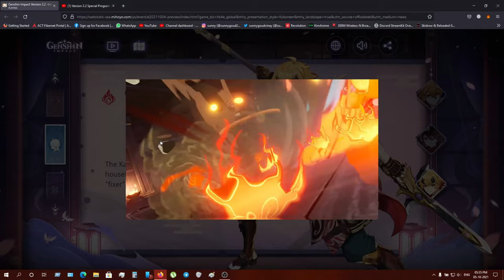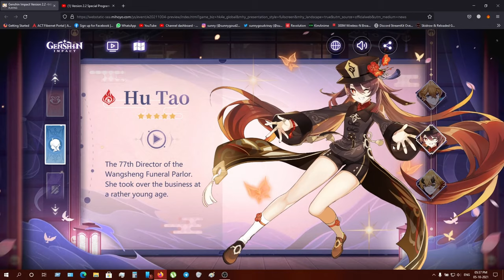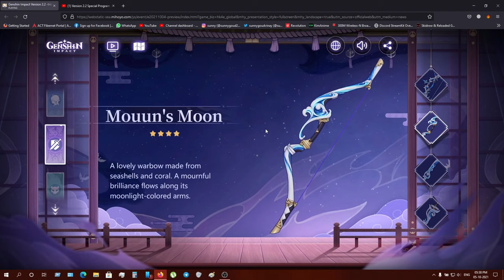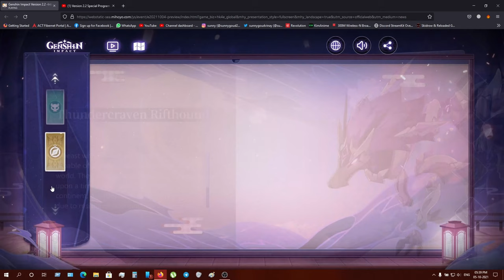V2.2 Trailer Review // Genshin Impact Telugu